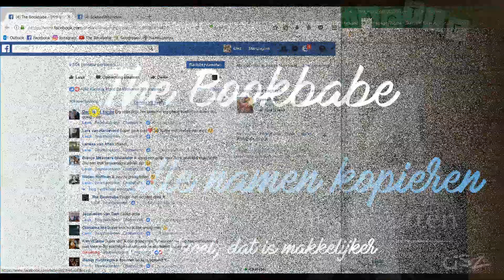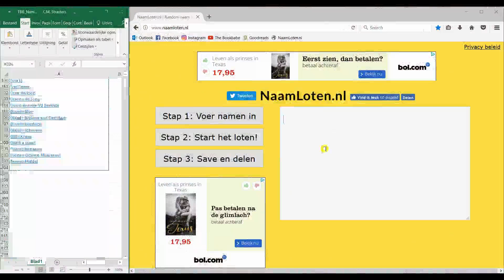The Bookbabe: Winactie Bloedwetten ~ Sophia Drenth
Namens Sophia Drenth mocht ik 2 gesigneerde sets van Bloedwetten verloten. Eén heb ik hier verloot, de andere in mijn groep BoekenVerslinders. In deze video vind je de gelukkige winnaar van The Bookbabe ♡

Om het zo eerlijk mogelijk te houden (ik ken inmiddels best veel van de leden) een verlotingsvideo! Verklap nog even niet wie er gewonnen heeft, het is juist zo leuk om je eigen naam ineens te zien!!!